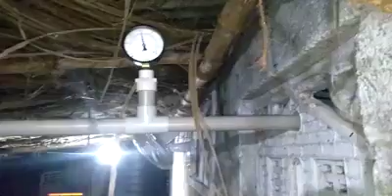Milking machine with engine model manufacturer and supplier Coimbatore 9751041216 பால்கறவை இயந்திரம்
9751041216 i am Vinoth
form Shreem dairy equipment's

Milk_Machine_for_Cow; Buffalo_Milk_Machine; Milking_Machine_price_in_TamilNadu; Milk_Machine_for_Sale; Milk_Machine; Automatic_Milk_Machine_Price; Cow_Milk_Machine_Price_in_Kerala;

Three bucket Capacity milking machine
Single Bucket Milking Machine with Self Started Engine/

மோட்டர் மற்றும் தானியங்கி  எஞ்சின் மூலம் இயங்க கூடிய பால் கறவை இயந்திரம்

Single phase1440 RPM  Marathon Branded Motor 100% Chopper Wire
with 7 HP Self Started Petrol operated engine;
With out battery
SS 304 Bucket
20 liter Milk Can.

branch office: Shreem dairy equipment's

79, Sakthi Complex,
V Kuttu Road, Attupannai post ChinnaSalem
Contact person
Mr M. Vinoth

Head Office

16A, Rajagopal Lay Out
Avarampalayam Road,
Peelamedu,
Coimbatore.4
Facebook I'd : Shreem dairy
YouTube. I'd : Shreem dairy

5, Ramasamy Kovil South Street,